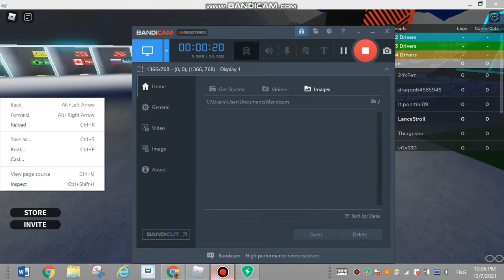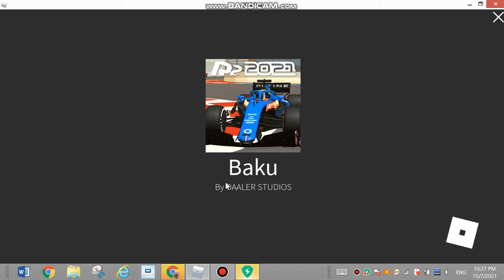PLaying roblox F1 game read desc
i realy bad at drive